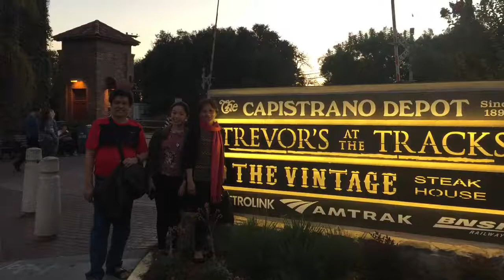Rey Reyna & Family @ San Juan Capistrano Mission